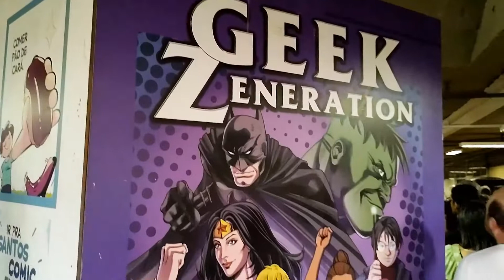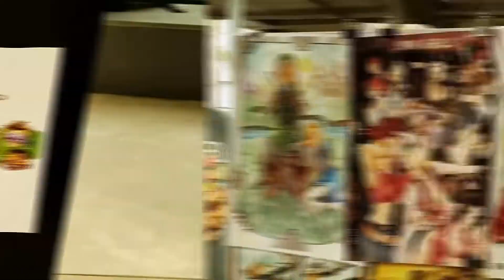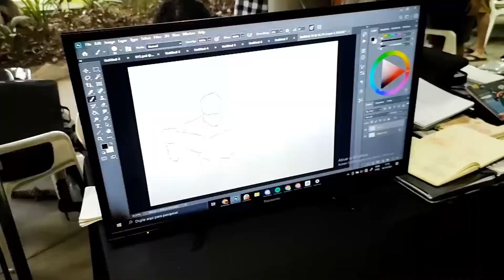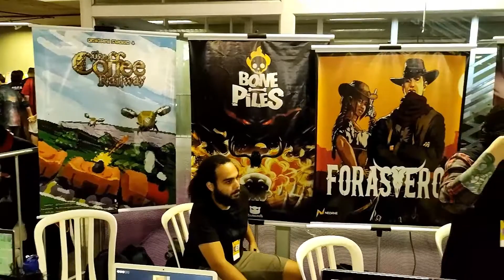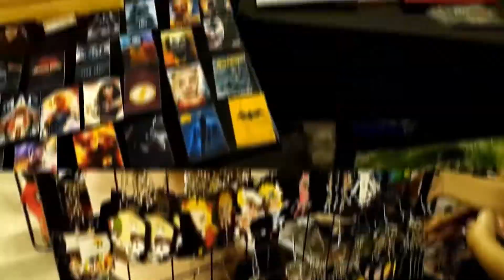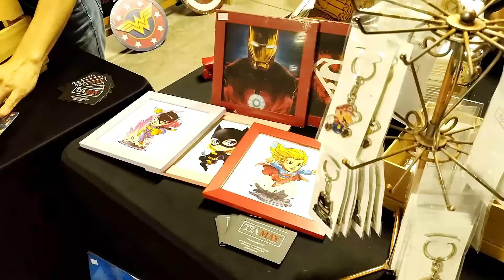Santos Comic Expo 2022 - Conhecendo o evento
Neste vídeo você vai conferir como foi a nossa visita à Santos Comic Expo 2022, retorno do evento que acontece na cidade de Santos com muita coisa interessante, cosplays, quadrinhos, produtos e novidades do mundo Geek.

Bora conferir comigo!

Contatos:
Artesanato Telúrica